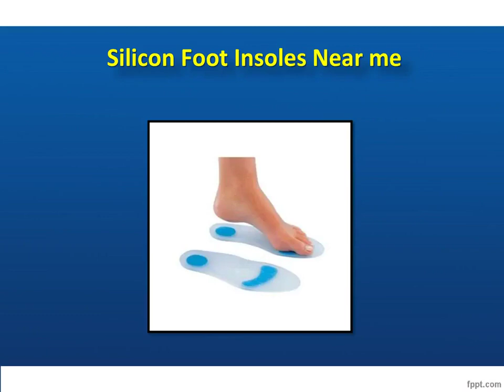Silicon Foot Insoles Online for Sale, Silicon Foot Insoles Near me Diabetic Ortho Footwear India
Buy Shoe Insoles & Inserts Online at low prices in India. Shop from the huge range of Silicon Foot Insoles at Diabetic Ortho Footwear India.